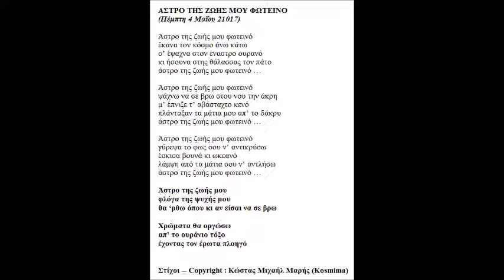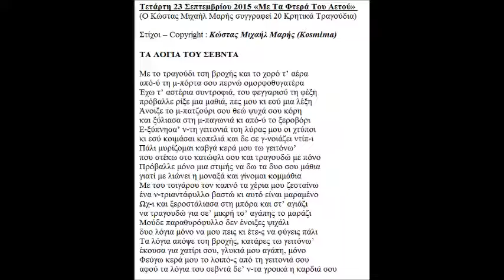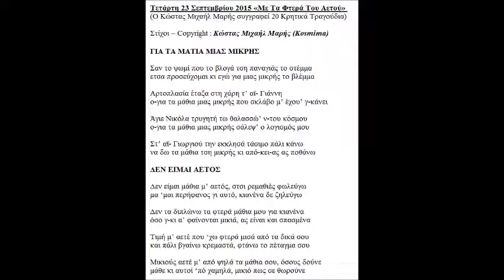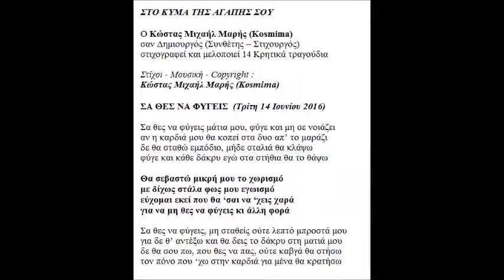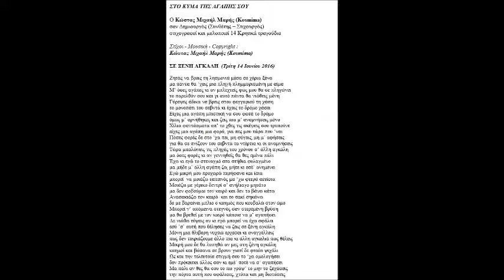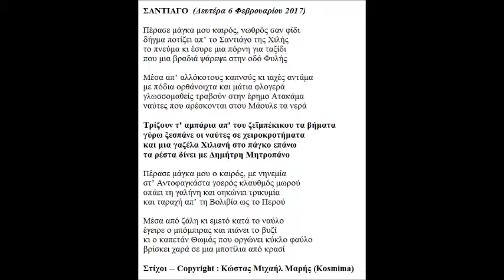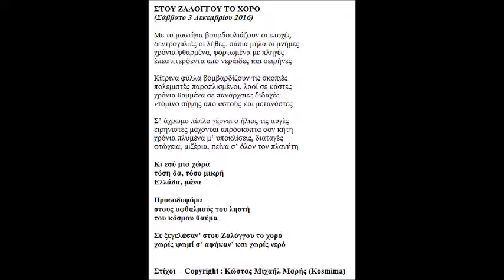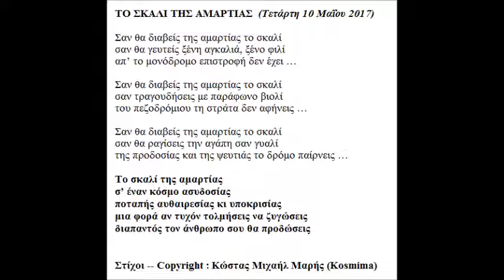ΣΤΙΧΟΙ ΚΩΣΤΑΣ ΜΙΧΑΗΛ ΜΑΡΗΣ COPYRIGHT KOSMIMA 12 ΜΑΙΟΥ 2017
ΔΗΜΙΟΥΡΓΟΣ (ΣΤΙΧΟΥΡΓΟΣ - ΣΥΝΘΕΤΗΣ)
(ΤΡΑΓΟΥΔΟΠΟΙΟΣ - ΑΥΤΟΣΧΕΔΙΑΣΤΗΣ)

ΣΤΙΧΟΙ ΚΩΣΤΑΣ ΜΙΧΑΗΛ ΜΑΡΗΣ
COPYRIGHT KOSMIMA 12 ΜΑΙΟΥ 2017

Ημερομηνία Αναρτήσεως : Παρασκευή 12 Μαΐου  2017

 «Φτωχικές Ιθάκες» - Ζεϊμπέκικο
 «Το Μαχαίρι Των Φονιάδων» - Ζεϊμπέκικο

ΚΑΛΗ ΜΕΛΛΩΔΙΚΗ ΑΝΑΓΝΩΣΗ ...